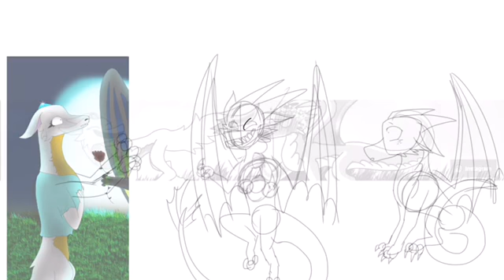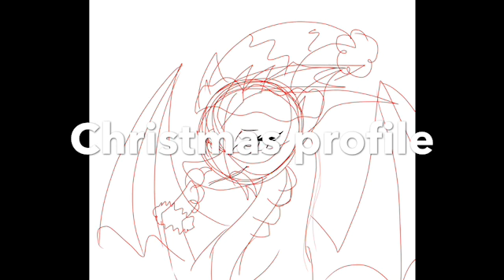Leo and Marina Holiday Special Dragon Speed Paint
Here’s some speed paints.. Enjoy

WingsOfFireSpeedPaint SpeedPaint DragonSpeedPaint Leo and Marina fan art